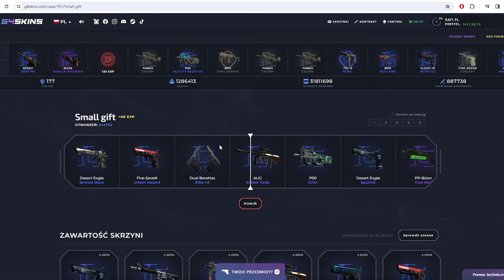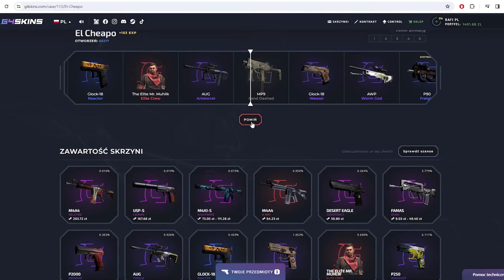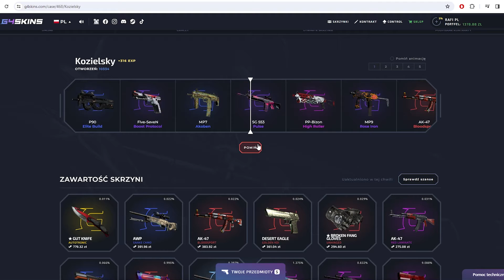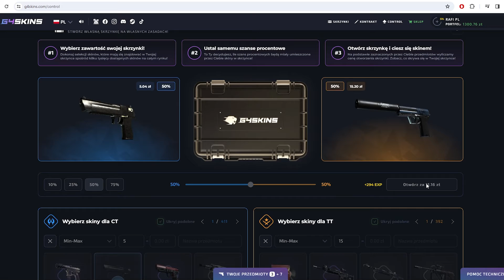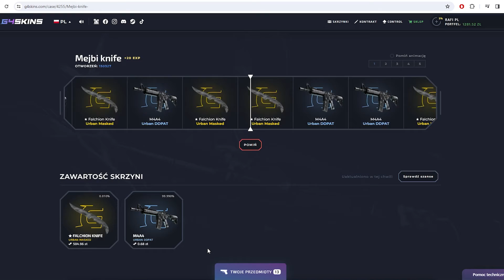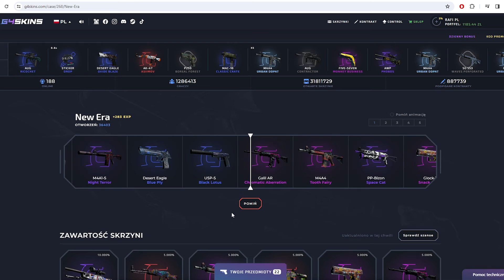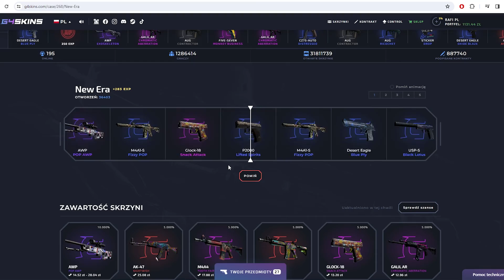OTWIERAM TANIE SKRZYNKI NA G4SKINS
Siemka, dzis odcinek w którym będziemy otwierać skrzynki